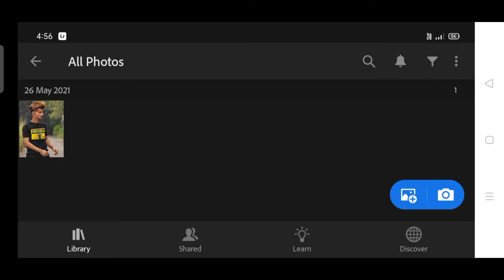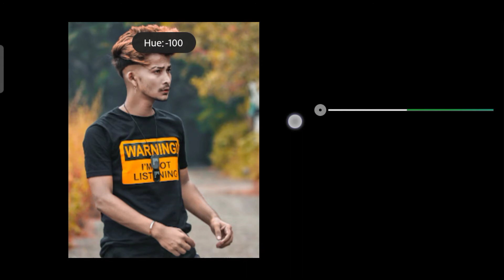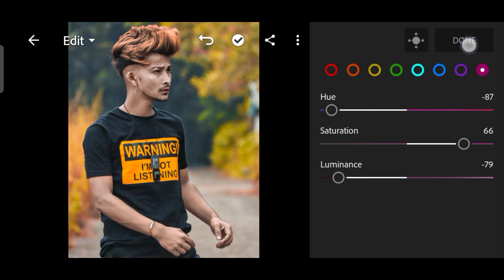Lightroom Best Photo Editing || Lightroom Presets Free Download | Js edits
Your Queries 💕
Lightroom
Lightroom CB Photo Editing
Lightroom Photo Editing
Lightroom Style Photo Editing
Lightroom Editing
Lightroom Se Editing Kaise Kare
Lightroom CnPhoto Editingl
Lightroom Photo Editing Background
Lightroom Editing
Lightroom Background Change
Lightroom Photo Editing Trick
Lightroom Background Change Phot Editing Lightroom Background Color Change
Lightroom Background
Lightroom Photo Editing Double Exposure
Lightroom ShortsVideos
Lightroom 30 Seconds Photo Editing
Lightroom Shorts Photo Editing

Lightroomediting jsedits# LightroomShort editing#